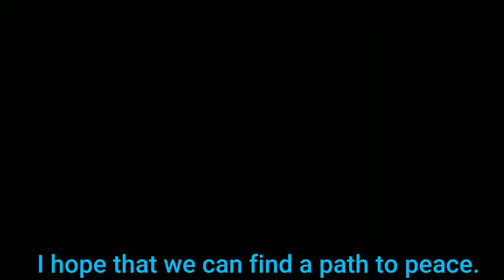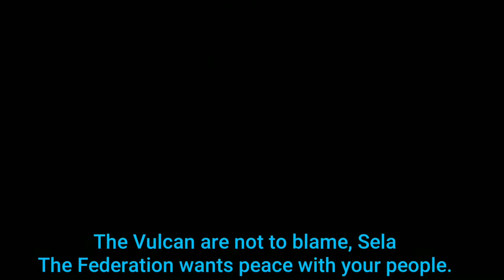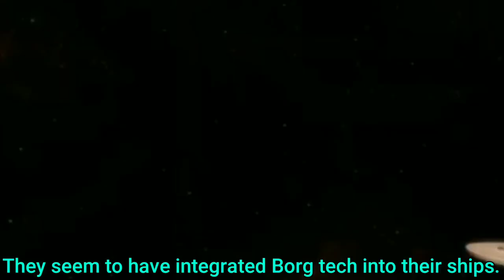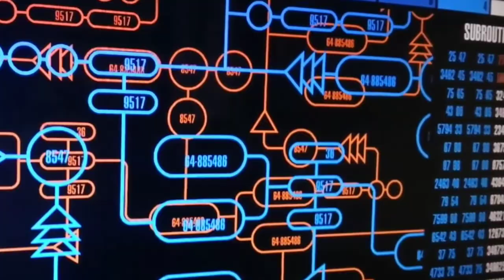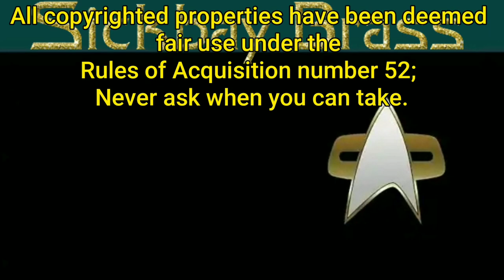Sickbay Brass episode 10 "Empress Sela"